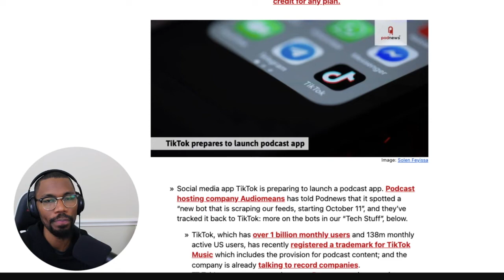How To Grow Your Business in 2022 : 3 Wining Strategies - Episode #96 - Your Podcast Mentor Show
One of the most challenging things in the world of entrepreneurship is wanting to create something that's never been done and or seen before.However, if we're not careful it can lead to burnout and true stress. So in today's episode we're going to breakdown how to redirect that energy so that you can thrive instead of dive.

Chapters

(00:00) - Intro & Ad

(01:23) - Tik Tok Prepares To Launch Podcast App

(03:28) - Study Where Others Are Winning

(06:13) - Why Should You Pay For Play?

(07:45) - Trial By Fire

(09:28) - FREE Training